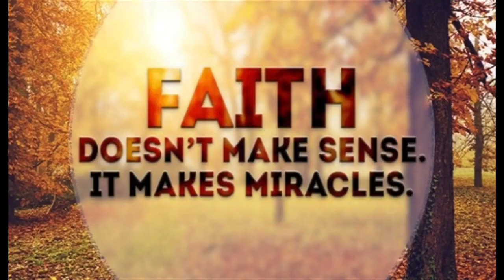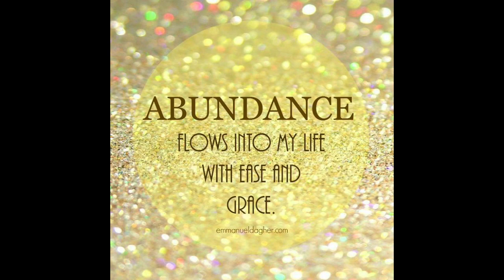A MIRACLE IS GODS LOVE IN ACTION - KEEP THE FAITH - LORD KUTHUMI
Lord Kuthumi teaches about the importance of FAITH

Facebook: Golden Heaven on Earth